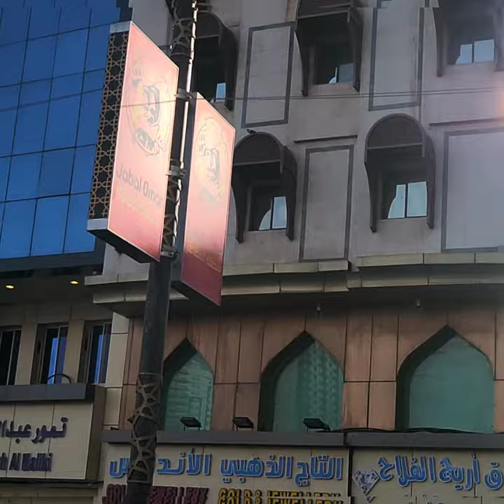ibrahim khalil road makkah | ibrahim khalil lhotels mecca | makkah hotel near haram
ibrahim khalil road makkah | ibrahim khalil road mecca
ibrahim khalil road top hotels
Ibrahim Al Khalil road Top 10 Hotels
shara Ibrahim Al Khalil
makkah hotel near haram
mecca hotels near haram
hotels near haram